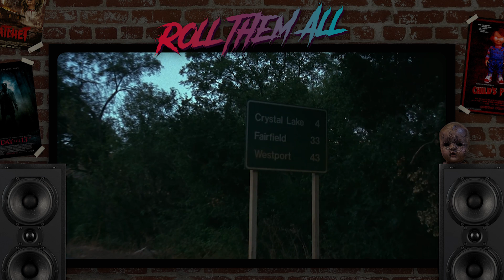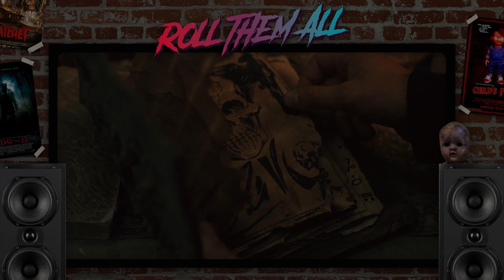Péntek 13. - IX. rész: Jason pokolra jut (röviden, viccesen) - Roll Them All 79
péntek13 jasonpokolrajut jasonvoorhees A Péntek 13. - IX. rész: Jason pokolra jut című filmről röviden, viccesen.